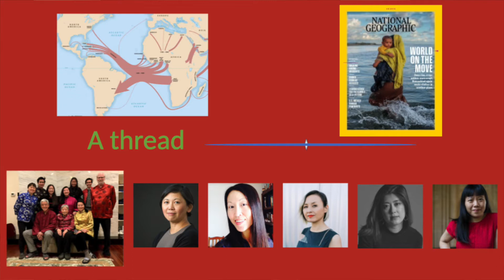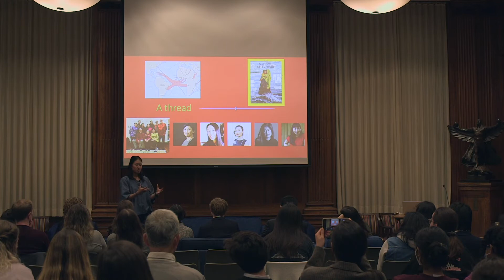Jerrica Li: Diaspora: A Genre for This New Planetary Reality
3 Minute Thesis Competition. April 27, 2022.